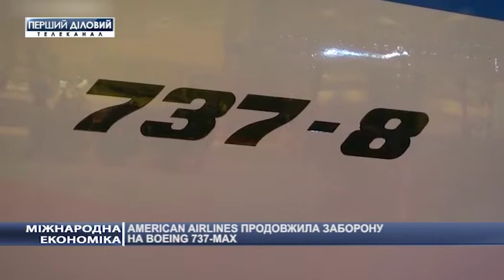Международная экономика за 20 апреля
Меценаты выделяют деньги на восстановление собора Нотр-Дам.
Большинство проданных авто - электрокары.
Автопроизводители соревнуются за африканский рынок.
Вдоль дорог в Маниле подают любые товары.
Израиль испытывает новый метод возобновления лесов.